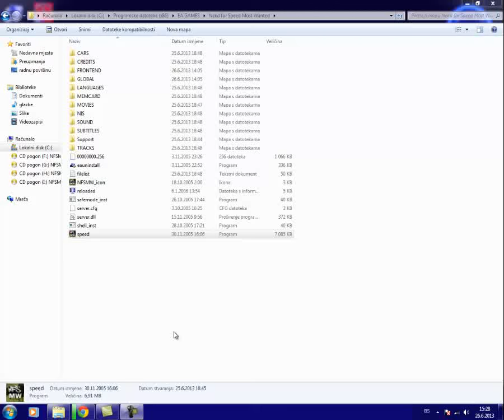Need For Speed Most Wanted (2005) CD/DVD problem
Sve se vidi na snimku. Probao sam najmanje 11 crackova. Imao sam isti ovakav problem sa sims 2 i nasao sam neki mdf fajl i montiram na virtuelni uredjaj i pokrenem igricu bez problema. Ali ovdje nmg da nadjem. POMOOOOC! Bilo kakvo rjesenje. :D